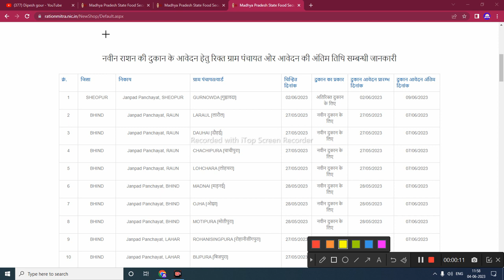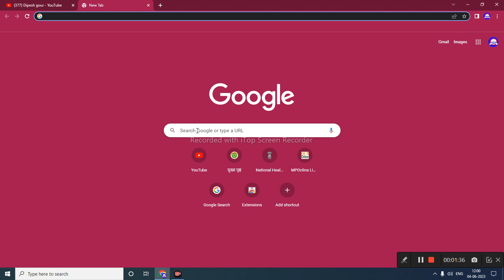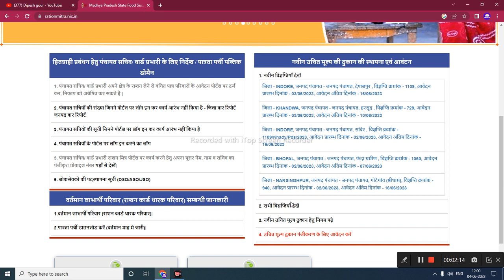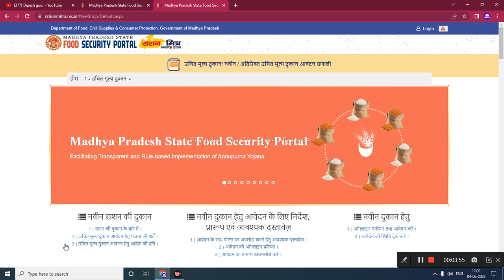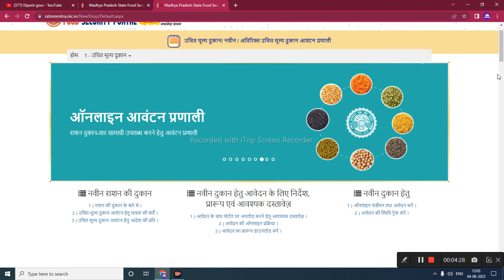MP 185+ नवीन उचित मूल्य दुकान हेतु राशन डीलर के पद हेतु विज्ञप्ति जारी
My others social media link follow

      😍DIPESH GOUR😍